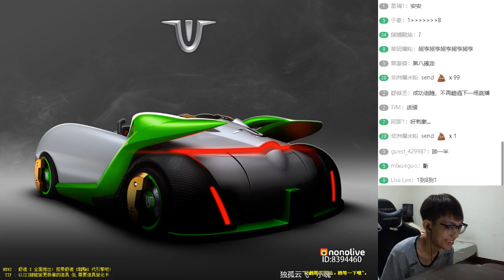跑跑夢幻隊陣容 用X代車打交流？Realize車隊 ft. 小草 朔月 歐文│跑跑卡丁車【爆哥Neal】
每週一、三、五、六 晚上7點在nonolive平台直播！
搜尋►「火暴可可」或是ID「8394460」